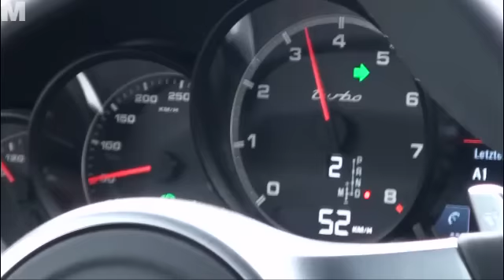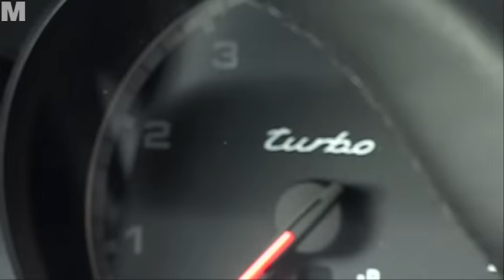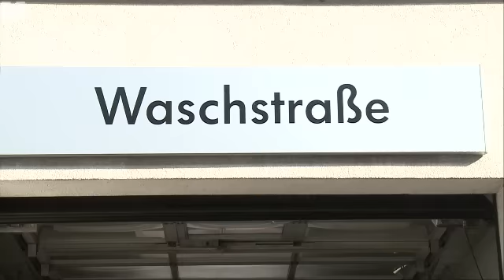Test: neuer Porsche Cayenne Turbo 2011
Mit dem Porsche Cayenne Turbo im Gelände und auf der Autobahn.
Noch mehr Platz für Passagiere oder Gepäck: Der SUV ist ein ganzes Stück gewachsen.